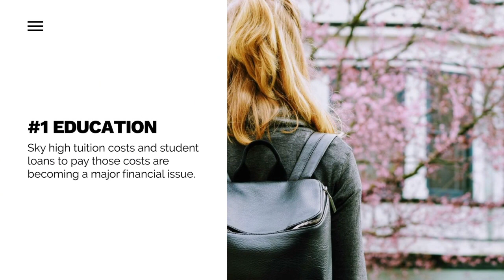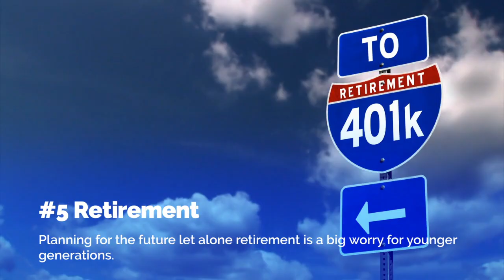What are some of the financial worries of millennials and gen z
It's starting to look like Millennials will be worse off than even Gen X,  with the expectation of lower earnings,  higher debt due to housing and education costs and will bear the brunt of decades of fiscal deficits and higher social security costs.  Lets see what their biggest financial worries are.

However it's not all bad, Millennials and Gen Z are driving change by influencing socially responsible investing.  These generations more than any other past generations are taking the environment, social responsibility and governance seriously through their investing.

Go to mysmallbank.com to see more articles on personal finance, investing, banking, health as well as retirement.

Video created by mysmallbank.com,  a personal finance, community bankiing and esg investing blog and video website.